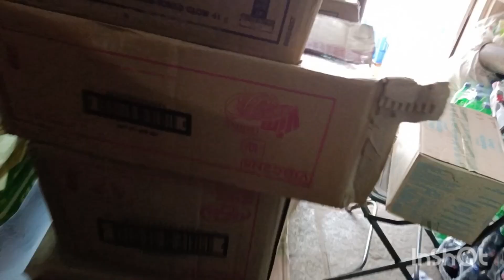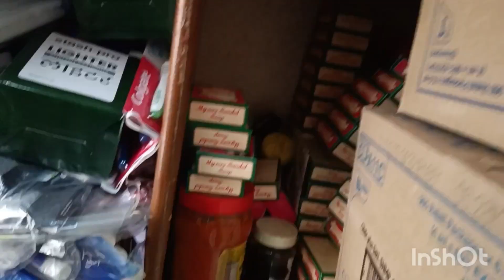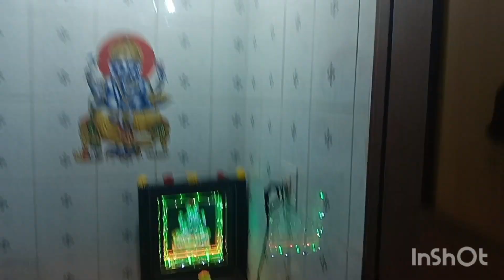morning to evening daily routine...